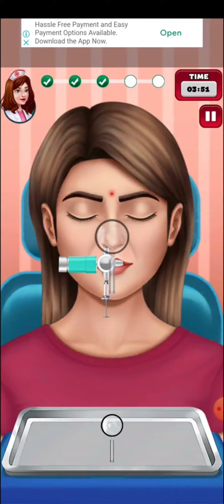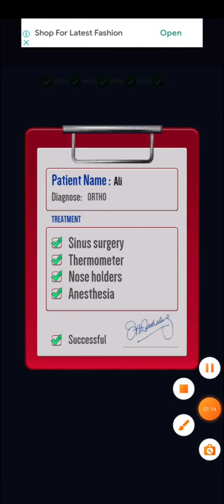sinus surgery recovery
🙏🙏🙏 JAY JAGANNATH 🙏🙏🙏